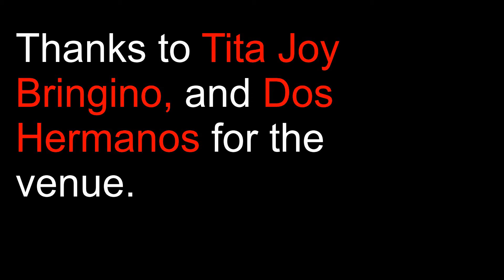Separate Ways - Journey - Drum cover